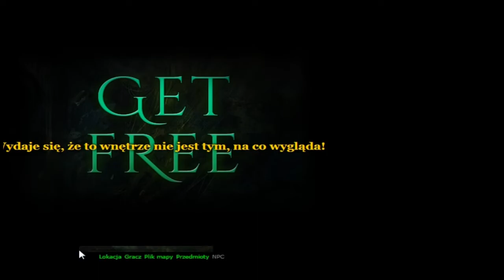Margonem 14 urodziny quest Przybysz z południa. Solucja nie ogarniam chory jestem..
Wybaczcie mi błędy na odcinku ale  grypa bierze -.- :C